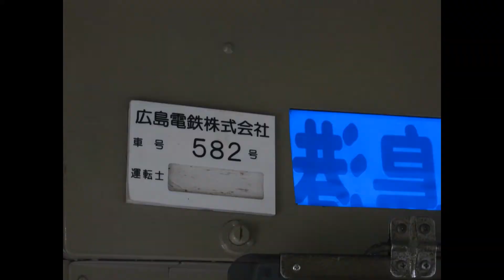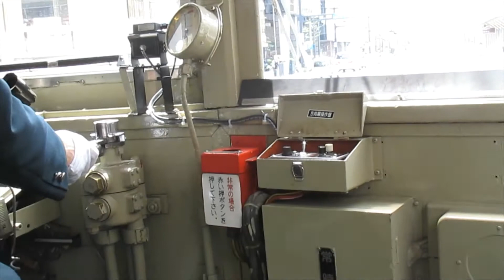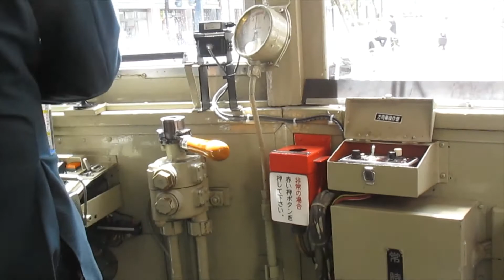1度は乗りたい！広島市のレトロな路面電車 ５７０形５８２ 【広島電鉄】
運転士さん毎日ありがとうございます。
貴重な時間にこの動画を選んで下さってありがとうございます。